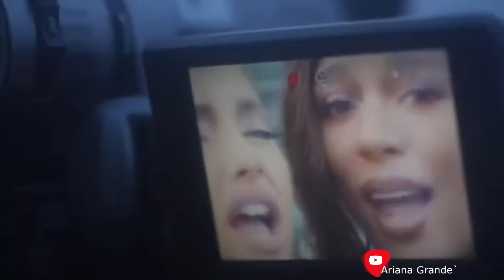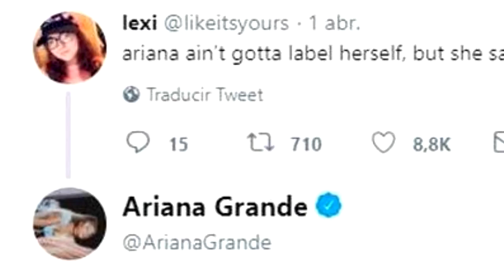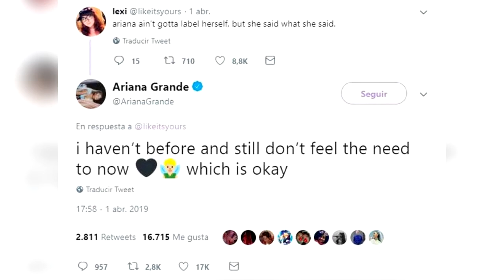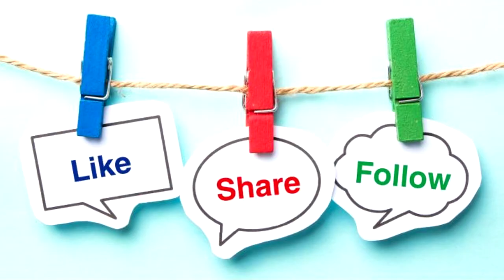ARIANA GRANDE RESPONDE A LOS RUMORES